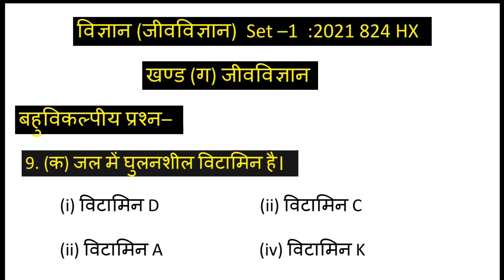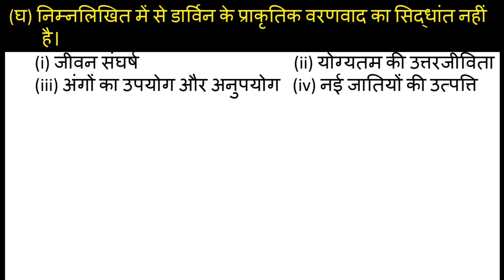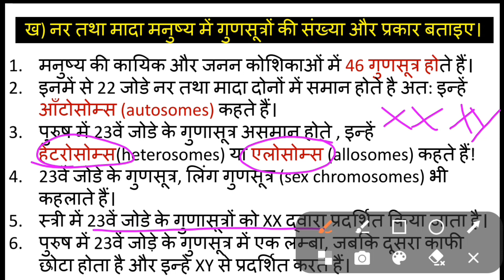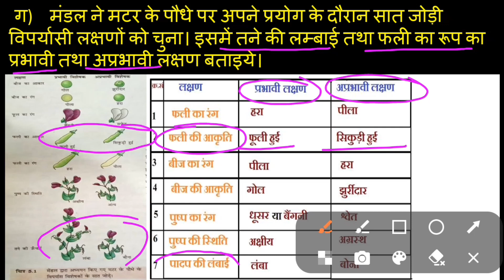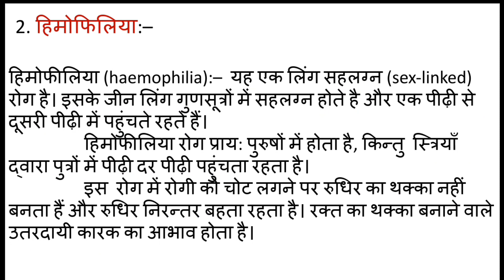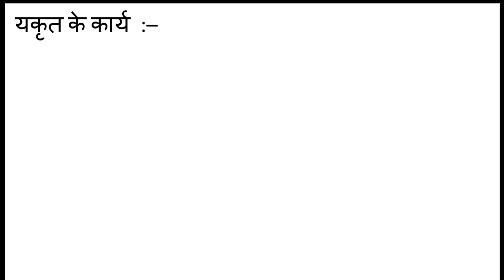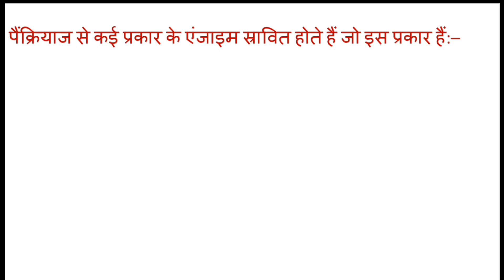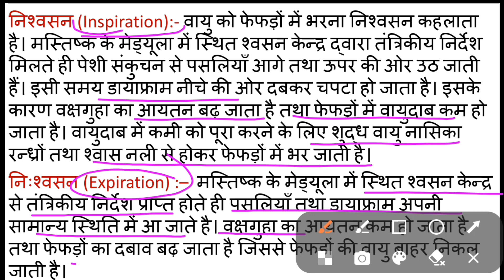अनसॉल्व्ड पेपर 2021 विज्ञान (जीवविज्ञान) Unsolved Paper 2021 Science। biology science By Ajeet Sir